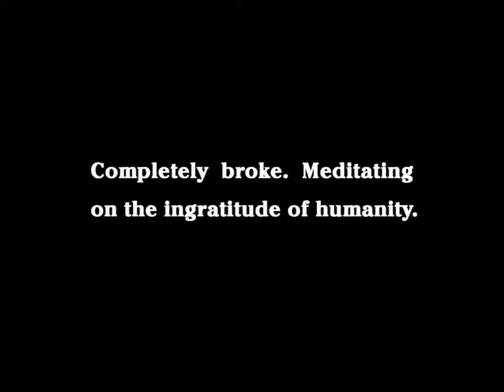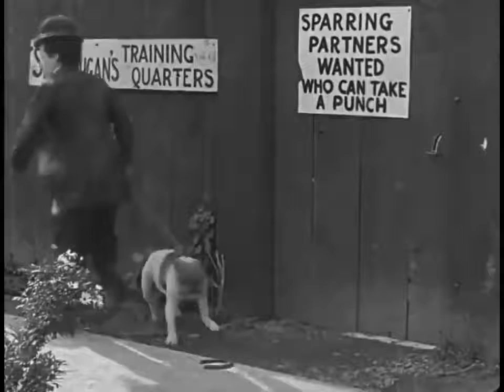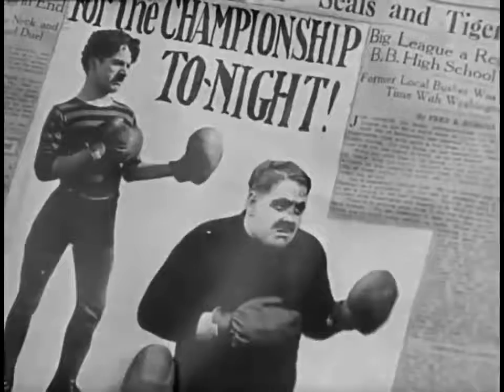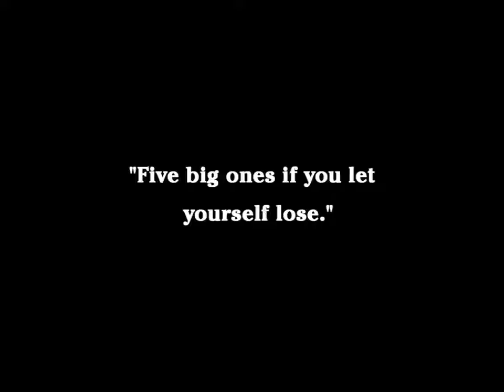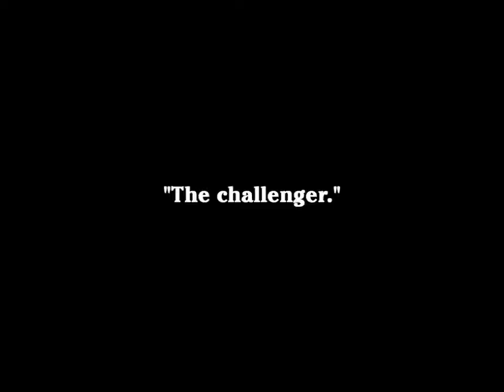Charlie Chaplin in The Champion (1915) | Iconic American Comedy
The Champion is a comedy film released in 1915 by Essanay Studios, starring Charles Chaplin alongside Edna Purviance and Leo White. Essanay co-owner and star, Broncho Billy Anderson can be seen as an enthusiastic audience member in the boxing match scene.

In this comedy, Charlie Chaplin has a companion—a pet bulldog. Walking along a street with his bulldog, Charlie finds a "good luck" horseshoe just as he passes the training camp of an enormous fighter named Spike Dugan. Outside the camp is a large, painted advertisement which states Dugan is seeking sparring partners "who can take a punch." After watching other better fighters be soundly beaten by Dugan, Charlie decides his best bet is to put the horseshoe inside his boxing glove.